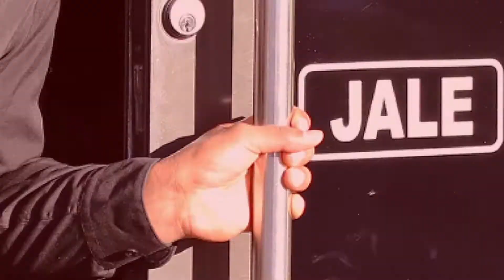Retrospectiva Octavio´s Photography 2018-2019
Mi trabajo fotográfico en retrospectiva con diferentes modelos, que lejos de posar para mi lente, se convirtieron en mis amigos a distancia. GRACIAS TOTALES.